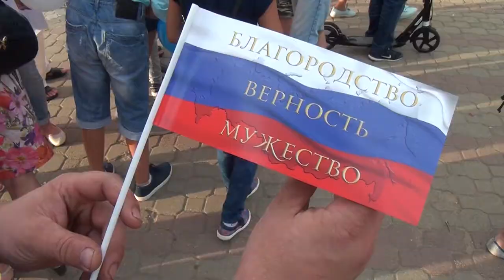Десна-ТВ: Десногорцы отметили День Российского флага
22 августа россияне отметили День государственного флага. Праздничные мероприятия прошли и в нашем городе.